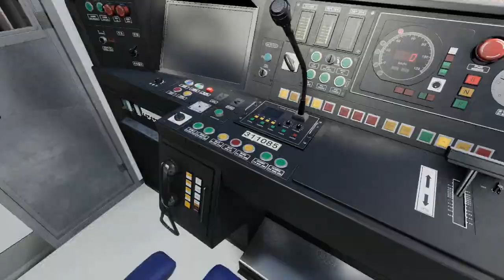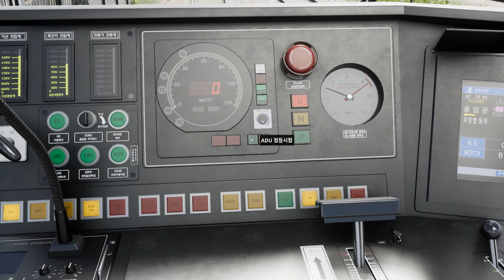Hmmsim Metro K814 소요산행 구로기지~광운대 (뱀눈이 원핸들)